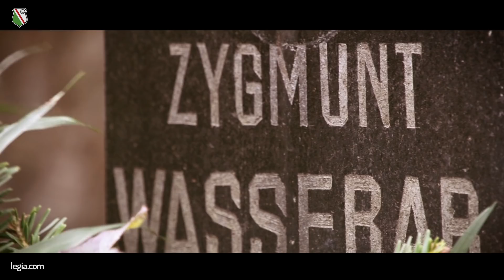Tradycja, szacunek, pamięć. Delegacja Legii na Powązkach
Prezes Dariusz Mioduski wspólnie z Michałem Kucharczykiem, Tomaszem Jodłowcem i Sebastianem Szymańskim oddali hołd legionistom spoczywającym na Powązkach.Oficjalny kanał YouTube Legii Warszawa - znajdziesz tu wszystko o Legii Warszawa: kulisy i relacje z meczów, treningów, konferencji prasowych, doping kibiców i wiele innych.